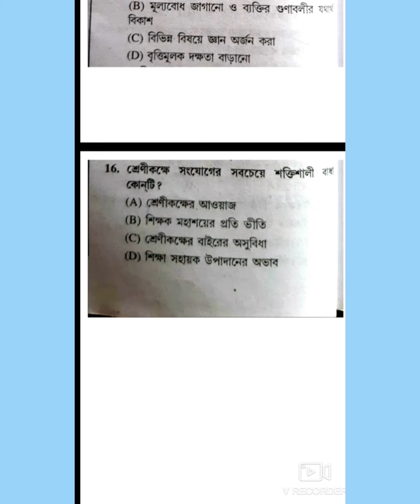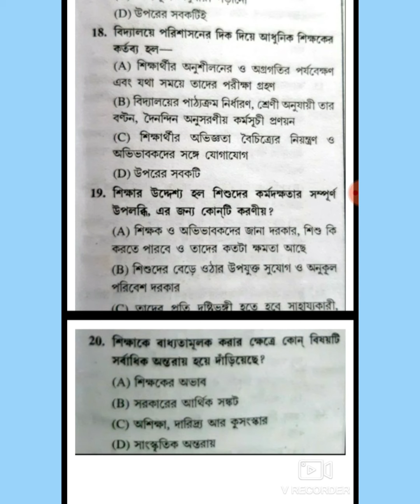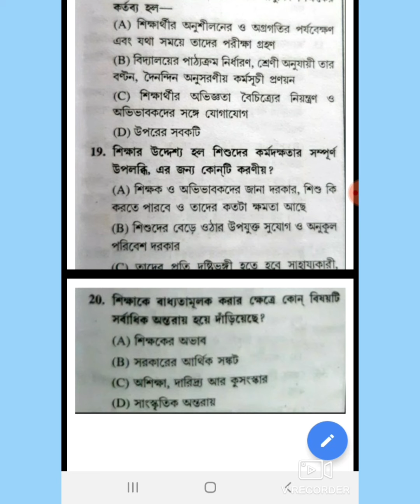child psychology and pedagogy/শিশু মনস্তত্ত্ব/important question answer/primary tet, upper primary/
Hi everyone this a educational channel.  This video is for competitive exam. chil psychology is a main chapter primary tet and upper primary tet. watch full video if you like my videos then plz like share abd subscribe my channel.